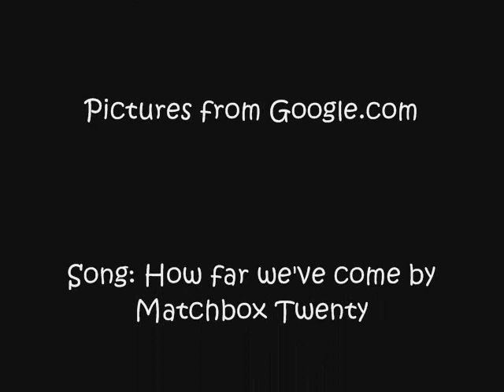Katherine Moennig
the amazing katherine moennig